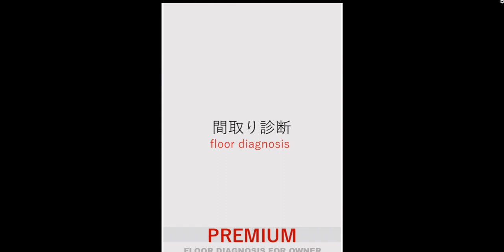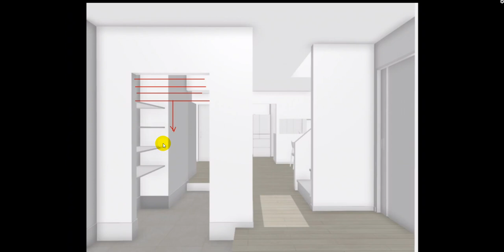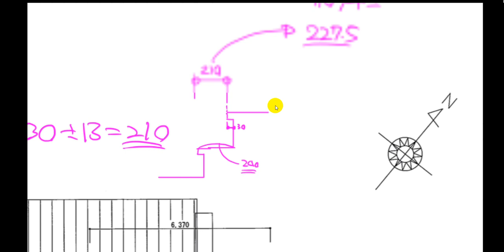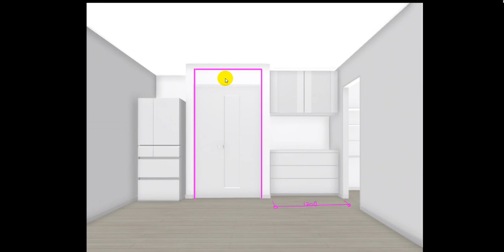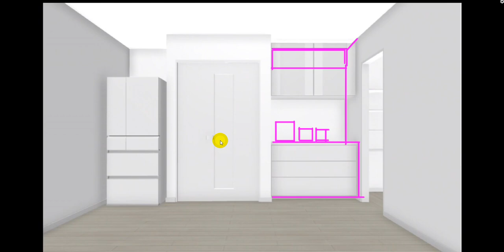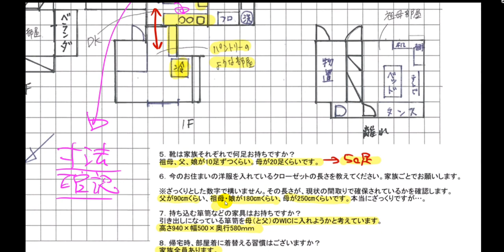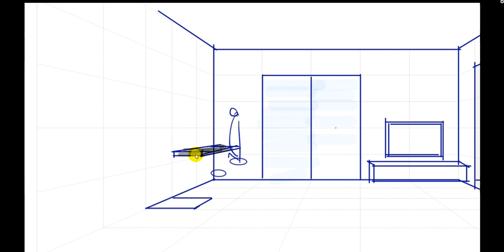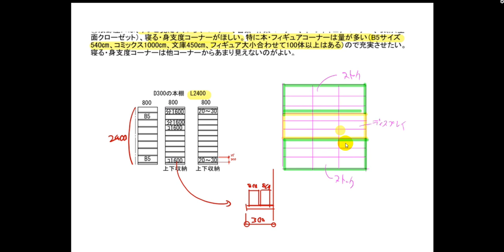【間取り診断】シューズクロークと吹き抜けがある家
●1000人以上が参加した動画講座「３０年後も後悔しない注文住宅の作り方」をLINE友だち限定で公開中！
●テキストとして、amazon１位の電子書籍３冊もプレゼント！
▼下記から、ご参加くださいね。

かえるけんちく相談所では、家づくりの情報発信や一級建築士によるコンサルティングを行っています。

●かえるけんちく相談所の著作・監修本

●ダイヤモンド不動産研究所の連載記事